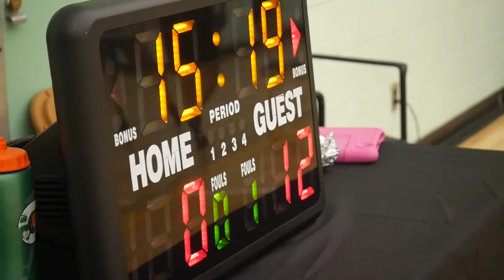2022 Vancouver Summer Comp League - Winded Warriors vs Unity - Roundball BC Mens Basketball